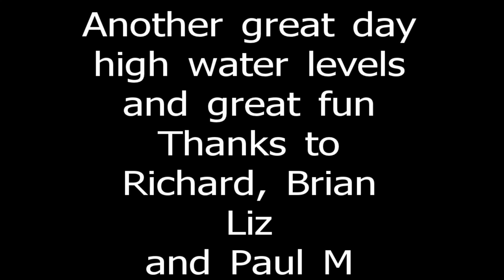BCCC On Symonds Yat November 2012.mp4